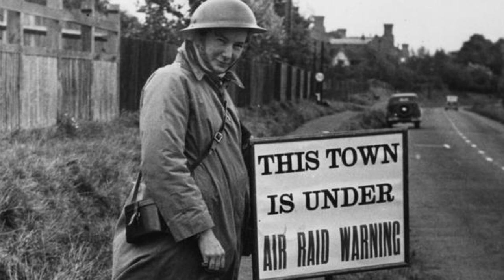Civil defence or civil protection